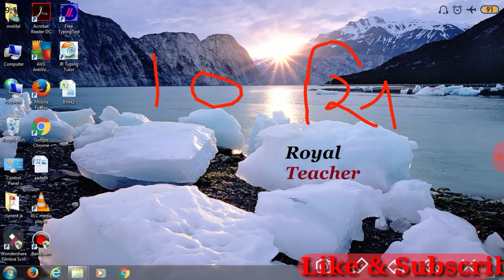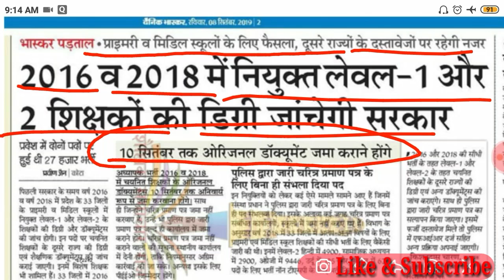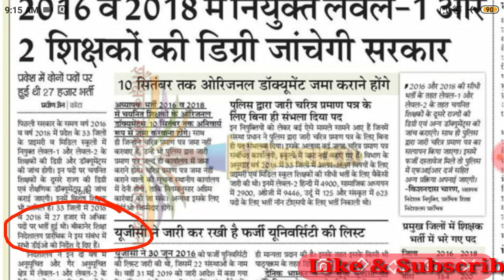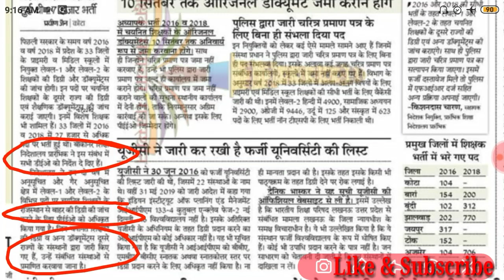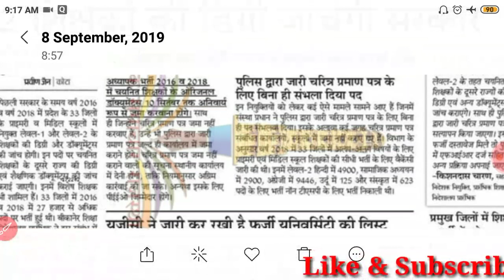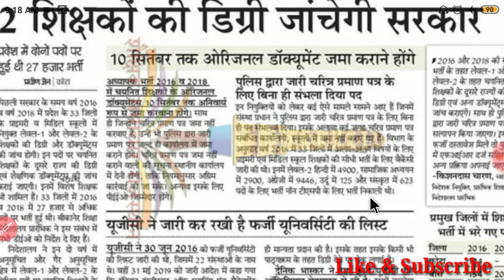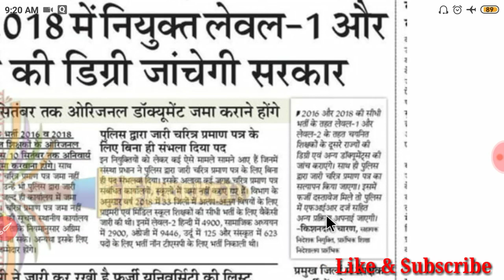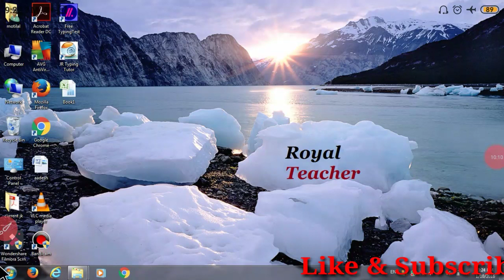Reet भर्ती 2016/2018 अभ्यर्थियों के document होंगे दुबारा जाँच/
REET2016/2018